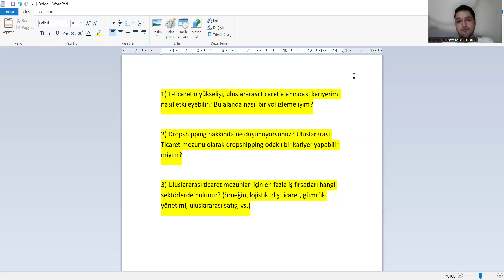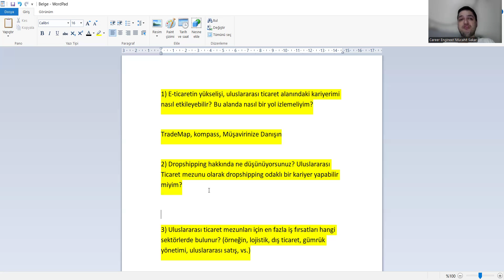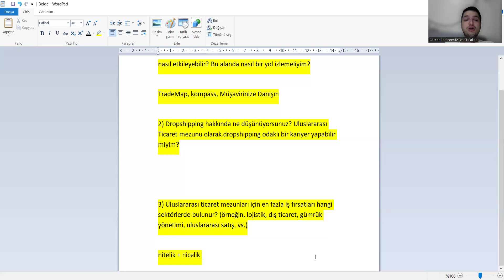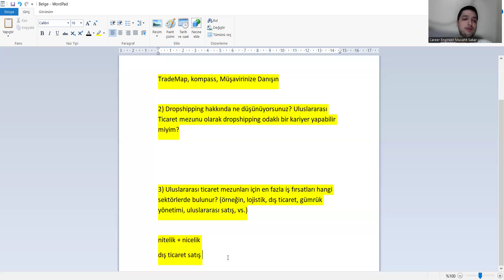Uluslararası Ticaret Bölümünde Kariyer Yönetimi Üzerine Soru-Cevap #1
uluslararası ticaret ve finansman taban puanları 2022,
uluslararası ticaret ve işletmecilik sıralama 2022,
yökatlas,
çalışma ekonomisi ve endüstri ilişkileri ne iş yapar,
iktisat taban puanları 2022,
ankara medipol üniversitesi,
ekonometri nedir,
gastronomi taban puanları,
bilgi ve belge yönetimi,
tyt ayt puan hesaplama,
üniversite tercihleri,
uluslararası ticaret ve işletmecilik taban puanları 2022,
uluslararası ticaret taban puanları 2022,
uluslararası ticaret ve lojistik taban puanları 2022,
uluslararası ilişkiler dersleri,
uluslararası ticaret ve finansman ne iş yapar,
yönetim bilişim sistemleri nedir,
uluslararası ticaret ve lojistik iş imkanları,
yök atlas,
uluslararası ticaret yök atlas,
uluslararası ticaret ve lojistik ne iş yapar,
uluslararası lojistik ve ticaret,
uluslararası ticaret puanları,
uluslararası ticaret taban puanları,
uluslararası ticaret ve lojistik puanları,
lojistik taban puanları,
uluslararası lojistik taban puanları,
uluslararası ticaret ve lojistik taban puanları,
uluslararası işletmecilik ve ticaret,
uluslararası ilişkiler,
uluslararası ticaret nedir,
uluslararası ticaret ne iş yapar,
işletme,
dış ticaret,
uluslararası finans,
uluslararası ticaret dersleri,
uluslararası ticaret ve işletme,
uluslararası ticaret ve lojistik yönetimi,
lojistik yönetimi,
istanbul üniversitesi,
istanbul ticaret üniversitesi,
uluslararası ticaret ve finans,

yökatlas,
ankara medipol üniversitesi,
ekonometri nedir,
gastronomi taban puanları,
üniversite tercihleri,
uluslararası ilişkiler dersleri,
yök atlas,
uluslararası ticaret puanları,
lojistik taban puanları,
uluslararası ilişkiler,
uluslararası ticaret nedir,
işletme,
dış ticaret,
uluslararası finans,
uluslararası ticaret dersleri,
lojistik yönetimi,
istanbul üniversitesi,
istanbul ticaret üniversitesi,

yökatlas,
ankara medipol üniversitesi,
ekonometri nedir,
gastronomi taban puanları,
üniversite tercihleri,
uluslararası ilişkiler dersleri,
yök atlas,
uluslararası ticaret puanları,
lojistik taban puanları,
uluslararası ilişkiler,
uluslararası ticaret nedir,
işletme,
dış ticaret,
uluslararası finans,
uluslararası ticaret dersleri,
lojistik yönetimi,
istanbul üniversitesi,
istanbul ticaret üniversitesi,